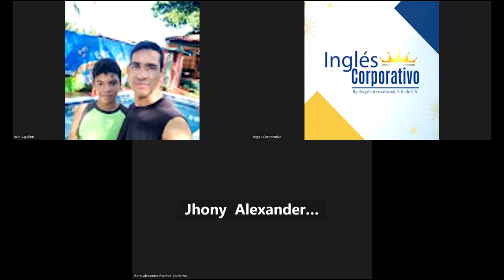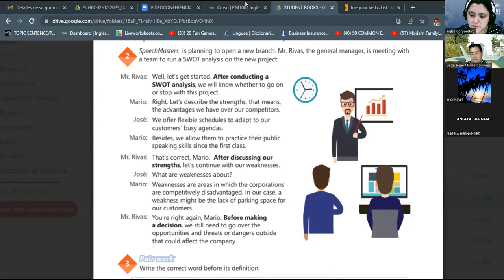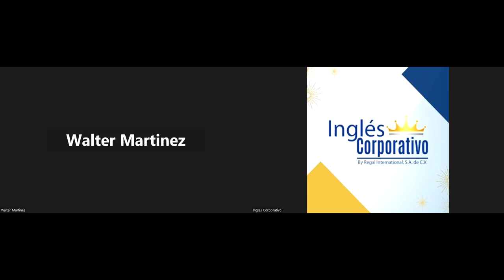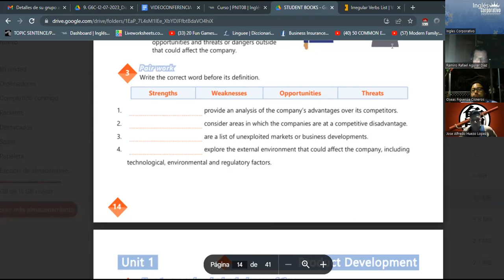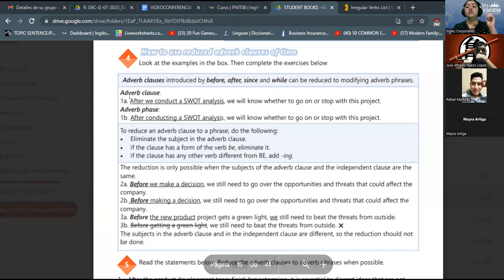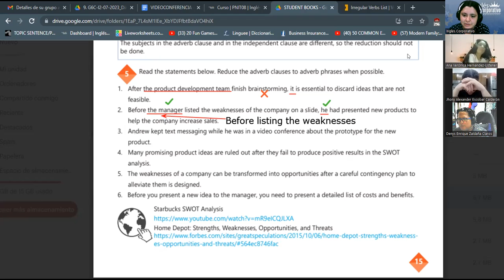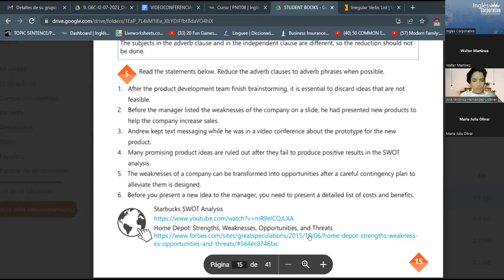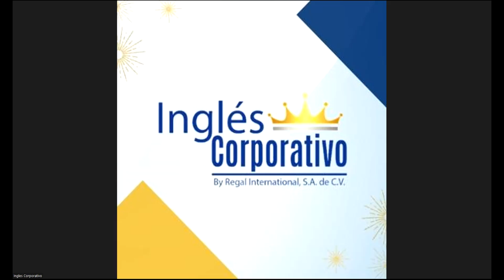SESION 5-20/07/2023 -29750-8048-0116/2023- RODRIGUEZ -UNIT 1 REVIEW AND PRACTICE